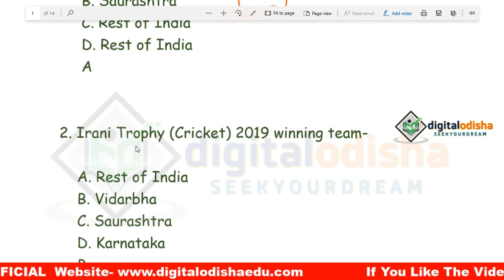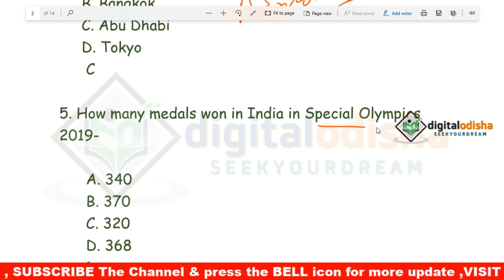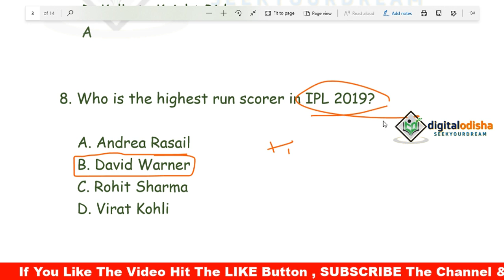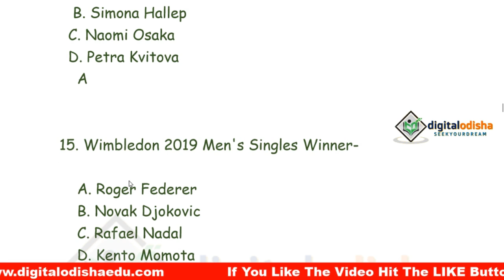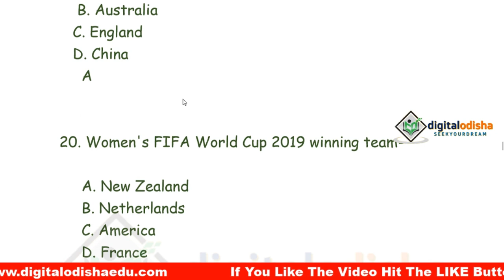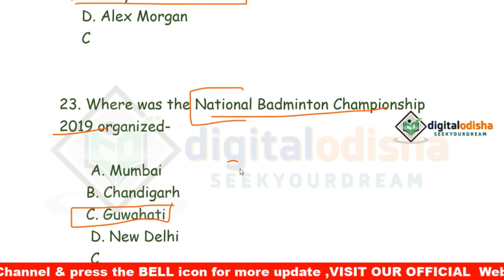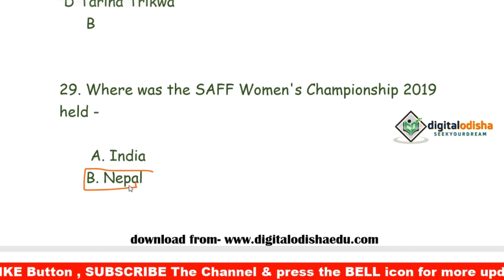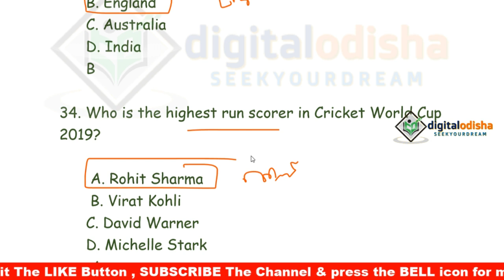All Sports Award 2019 || Sports Award list 2019 || odia current affairs gk || by digital odisha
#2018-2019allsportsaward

Dear Aspirants,

      In this video I will discuss  Important disease and their cause in ODIA language which is help ful to your exam .

Science gk class in odia
Important disease and their symptoms trick
Important disease tirkc odia
Odia gk class in odia
Science class for railway

odisha gk online test, odia general knowledge question, odia gk question , odia gk mcq ,  odia general knowledge for ct, odia general knowledge for railway, odia general knowledge for banking, gk for ct, gk class for railway,

Dear Aspirants,

      In this video I will discuss some important gk question in hindi language which is help ful to your exam .

hindigk, hindigeneralknowledge, hindigkmcq, worldgkhindi, indiagkhindi, indiagk, hindi gkvideo, gkvideo hindi , hindi  gk 2019, odia gk video, odia gk 2018 pdf, odia gk app, odia gk 2019, odisha gk gktoday, odisha gk pdf free download